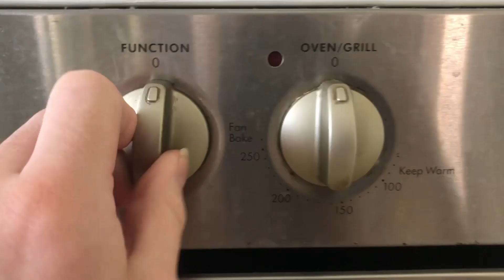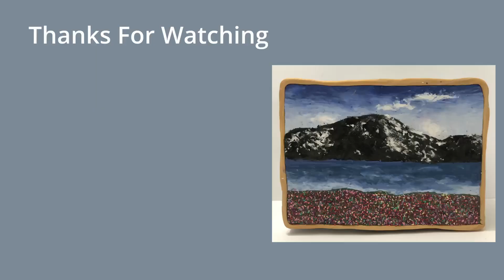How to paint with polymer clay. wait you can do that?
I hope it can inspire you to be more creative too.

If you want to give clay painting a go, I recommend checking out these 2 artist on instagram to gather a bit of inspo.(as well as doing a bit of research).

The Materials I used in this video are:
- A wooden box
-Plastic clay tools (I just got some cheap ones)
-Metal and wood Clay tools
-Sculpey Soufflee Polymer Clay
-Wood Glue
-An Oven
-Baking paper/parchment paper